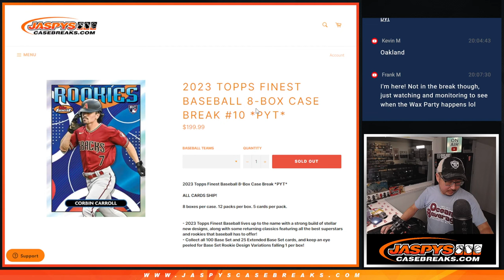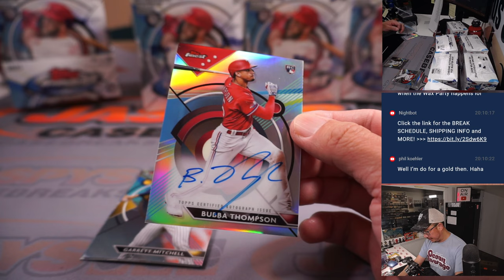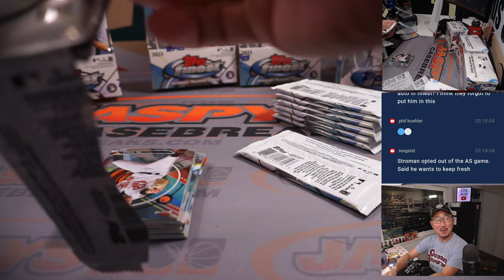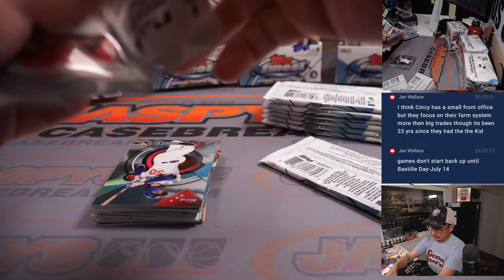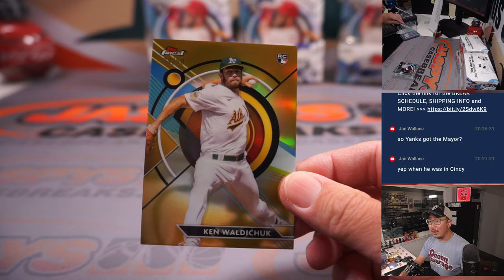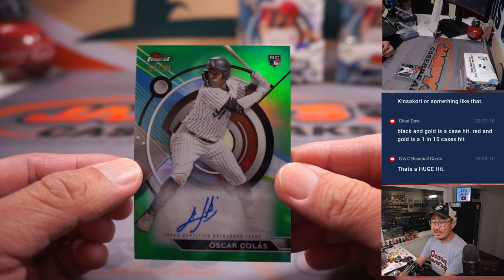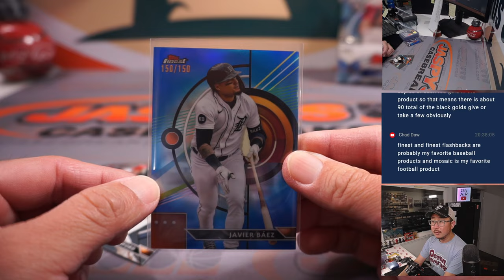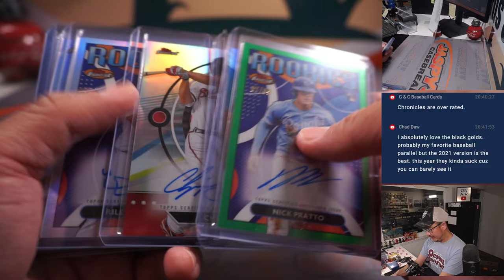M, 07.10.23 -- 2023 TOPPS FINEST BASEBALL 8-BOX CASE BREAK #10 *PYT*